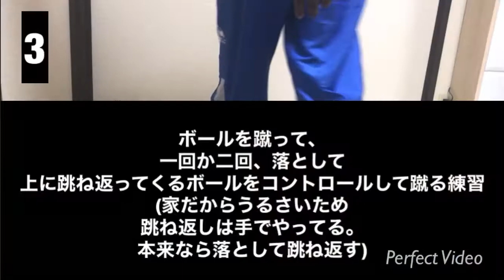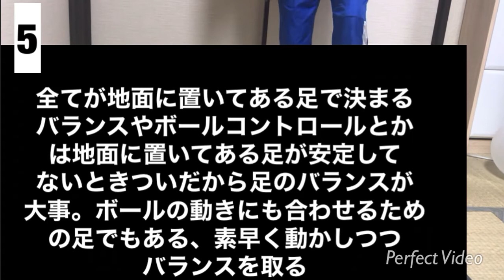【リフティング】リフティングのやり方、初心者向け